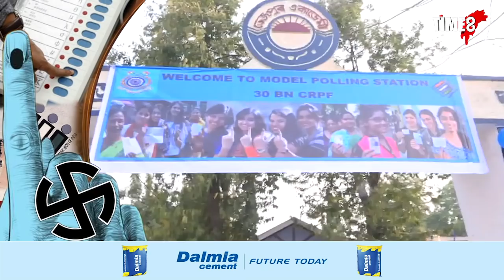তেজপুৰত পুৱা ৭ বজাৰ লগে লগে আৰম্ভ হৈছে ভোটদান প্ৰক্ৰিয়া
তেজপুৰত পুৱা ৭ বজাৰ লগে লগে আৰম্ভ হৈছে ভোটদান প্ৰক্ৰিয়া।  ভোটাধিকাৰ সাব্যস্ত কৰিবলৈ ওলাই আহিছে জনগন